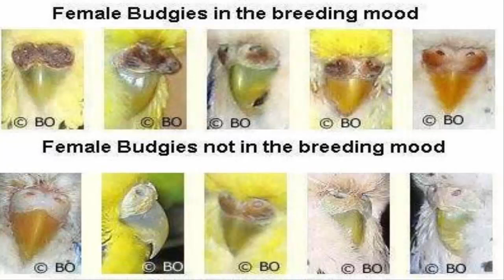বাজিগর পাখির ডিম পাড়া বিষয়ক কিছু গুরুত্বপূর্ণ তথ্য ।।। দয়াকরে পুরো ভিডিওটি দেখুন